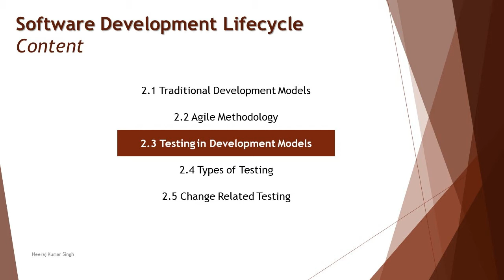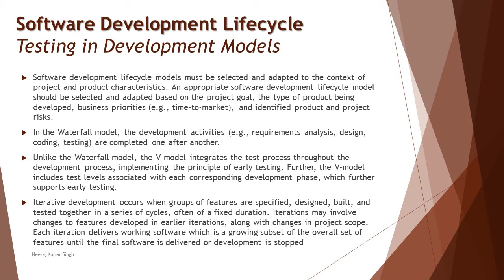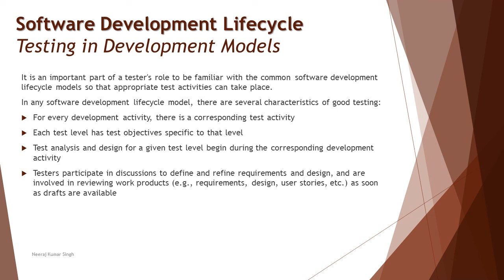Software Testing Bootcamp | Characteristics of Good Testing | Software Testing Tutorials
Hello Friends,

This tutorial will drive individuals about the Basics of Software Testing and will be discussing Testing in Different development models.

This tutorial will drive individuals about the Software testing concepts. Starting right from the definition, terminologies, the process to work products, reports, tools, and many more detailed concepts.

This series of tutorials will help individuals to prepare for becoming a QA in any industry or domain. You can also look forward to adding more to your knowledge about the expectations of being a QA by Neeraj Kumar Singh.

Each session will be broken into independent topics and explained with the help of supporting material. Upon completion of a tutorial, you will be better enabled to answer the questions/interview with more confidence.

Software Testing Fundamentals,
Testing in Waterfall,
Testing V Model,
Testing in Agile,